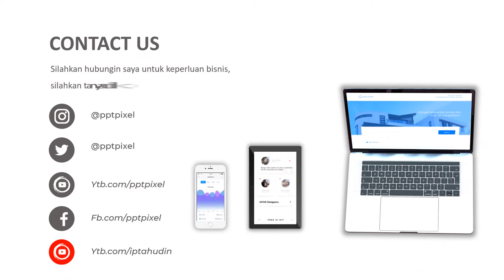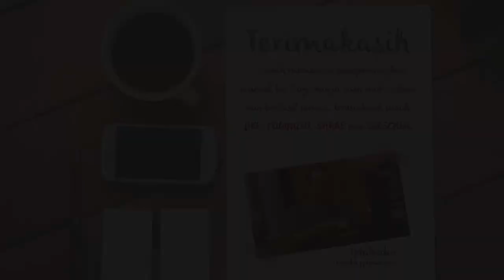IKLAN KUE ULTAH, ULANG TAHUN, PERALATAN ULANG TAHUN, TOKO ULANG TAHUN, HAPPY BIRT DAY CAKE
Jasa Video Iklan Kue Ultah, Ulang Tahun, peralatan ulang tahun, toko ulang tahun, happy birt day cake, kue ulang tahun, lagu ulang tahun, kue ultah atau

Daftar Isi
00:00 - Jasa edit Video
00:10 - Contoh Iklan Produk
00:18 - Contoh Video Promosi
00:25 - Contoh Konten Pemasaran

By : Iptahudin
m.me/iptah